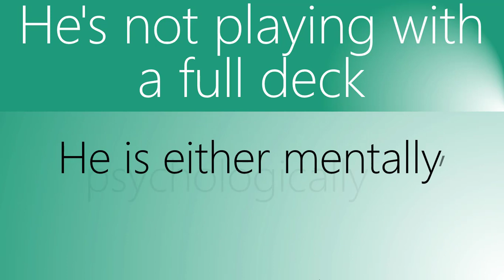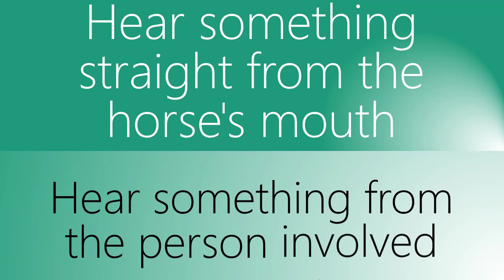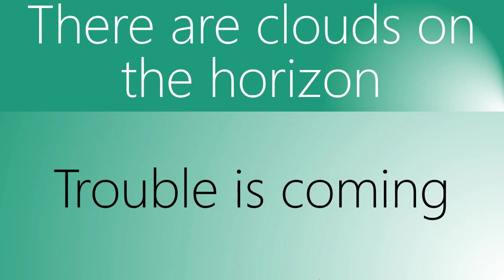IDIOMS | PART 15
Idioms/Figurative Expressions : Educational video for revision.

Meaning to the following Idioms:
A snowball effect
There's a method to his madness
Cut and dried
He's not playing with a full deck
Haste makes waste
Hear something straight from the horse's mouth
Get wind of something
He's sitting on the fence
It is a poor workman who blames his tools
There are clouds on the horizon